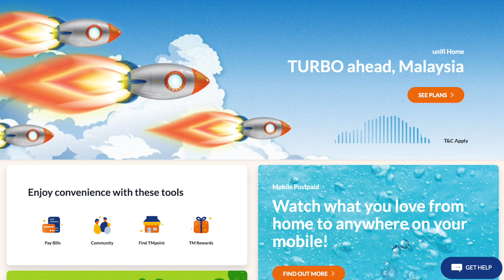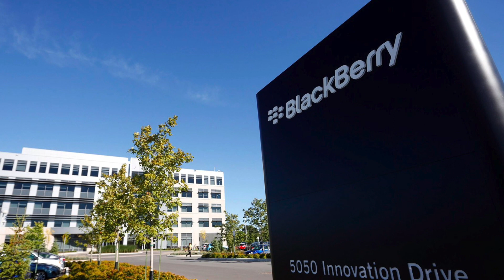Amanz24 - Pengecualian SST Untuk Prabayar, UniFi 100Mbps RM129, Honor 8X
Berita baik untuk pengguna prabayar, bermula hari ini SST untuk prabayar akan dikecualikan. Ini bermakna, jika anda membuat tambah nilai RM10 anda akan menerima kredit sebanyak RM10 dan nilai kreditnya tidak akan ditolak. Kementerian Komunikasi dan Multimedia Malaysia (KKMM)juga dikatakan bakal mengadakan perbincangan bersama pihak Kementerian Kewangan untuk membincangkan perlaksanaan cukai bagi aktiviti perniagaan secara atas-talian.

Telekom Malaysia hari ini secara rasminya membuka pendaftaran bagi pelan Unifi Pro 10Mbps pada harga hanya RM129 sebulan. Melalui penawaran baru ini, TM menawarkan kuota tanpa had, kelajuan muat-turun mencapai 100Mbps, dan kelajuan muat-naik mencapai 50Mbps.

Selain itu, Facebook dilaporkan telah menyaman Blackberry kerana didakwa melanggar paten teknologi mesej suara. BlackBerry turut dituduh telah melanggar enam paten Facebook yang merangkumi sistem penghantaran grafik, video, audio dan sistem penjejakan serta menganalisa data GPS.

Honor pula semalam telah melancarkan Honor 8X dan Honor 8X Max di China. Honor 8X hadir dengan skrin 6.5-inci, janaan cip Kirin 710, memori sehingga 6GB RAM dan 128GB storan, dan kapasiti bateri sebesar 3750mAh. Bagi Honor 8X Max pula, ia hadir dengan skrin yang lebih besar iaitu 7.12-inci dengan rekaan takuk kecil, dijana dengan Snapdragon 636 atau Snapdragon 660, 2 pilihan memori dan storan bermula dari 64GB. Kamera utama pula menggabungkan dwi-lensa 16 dan 2 megapixel serta mempunyai kamera swafoto 8 megapixel.

Akhir sekali, Snapchat hari ini telah melancarkan kaca mata pintar mereka, iaitu Snapchat Spectacles. Ia hadir dengan dua model, iaitu Veronica dan Nico. Kedua-dua kaca mata pintar Snapchat ini hadir dengan rekaan mirip sepasang kaca mata biasa. Dari segi spesifikasi ia adalah sama dengan Snapchat 2.0 iaitu menggunakan lensa kamera f/2.2, kemampuan merakam video dan gambar, storan terbina 4GB dan juga lampu LED. Ia hanya dijual di Amerika Syarikat pada harga sekitar RM830.